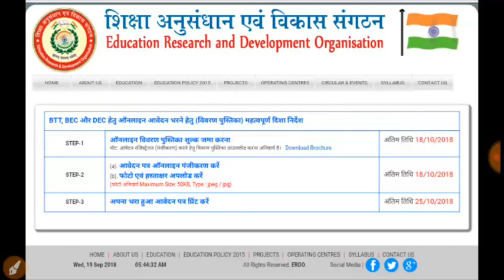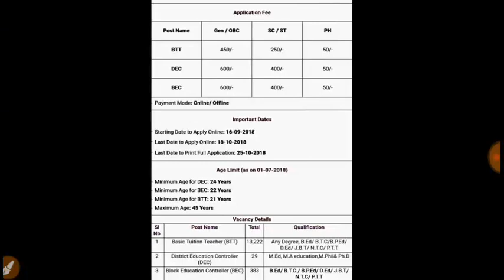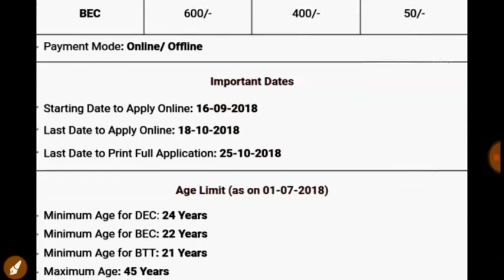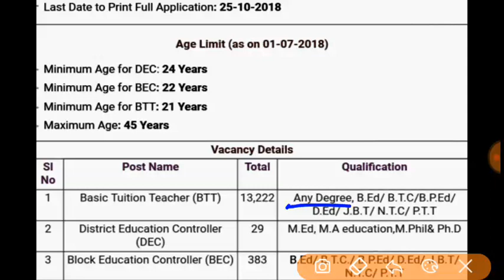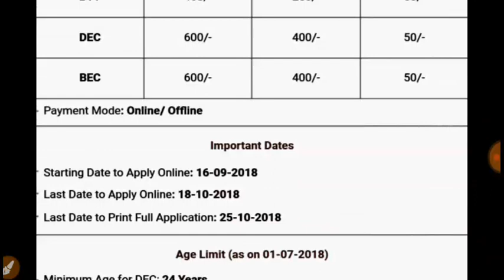Good News Apply as soon as New jobs